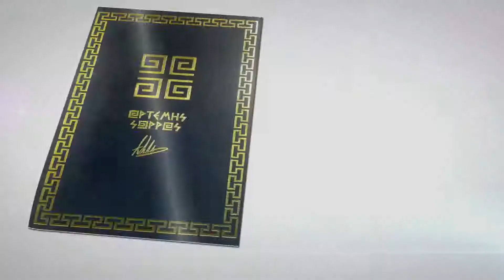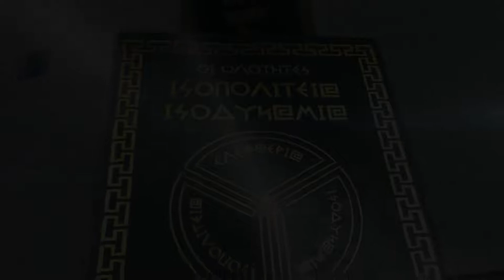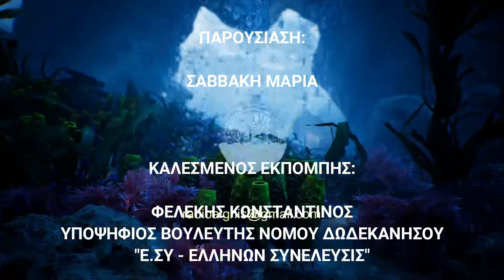HOT SPOT ΣΤΗΝ ΚΩ ΦΕΛΕΚΗΣ ΚΩΝΣΤΑΝΤΙΝΟΣ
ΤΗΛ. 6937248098